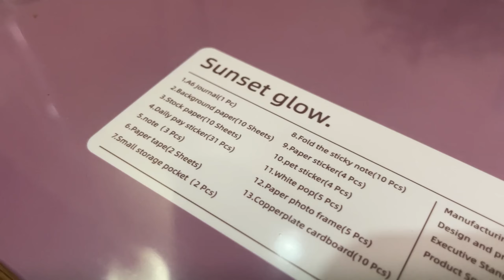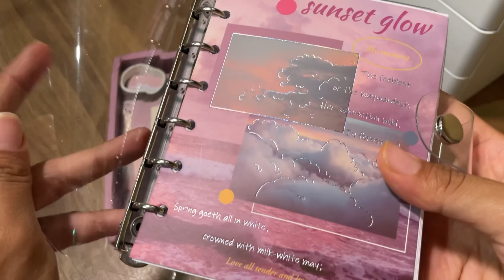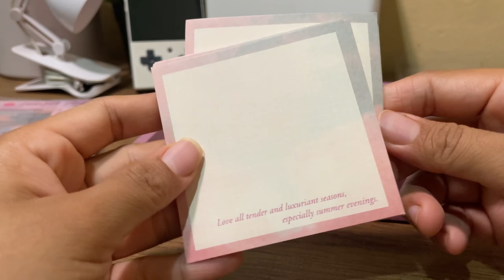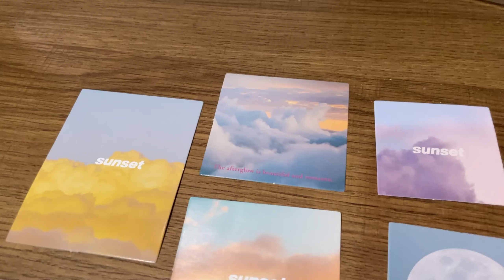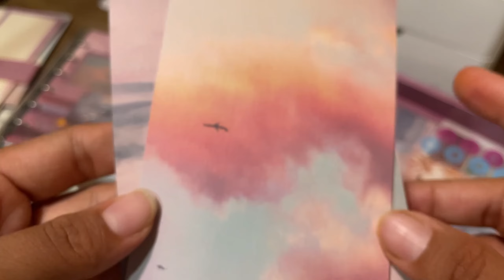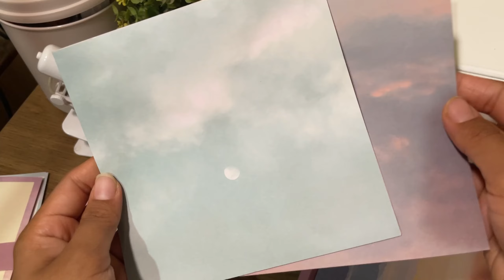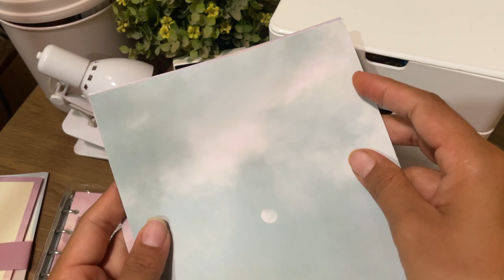HAUL PAPELERIA AESTHETIC | JIANWU STORE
Hola a todos hoy les muestro este kit con una variedad de papelería que puedes usar en tu bullet journal, art journal o para que tus tareas de la escuela sean más bonitas te dejo el enlace para que puedas ir a ver las otras temáticas